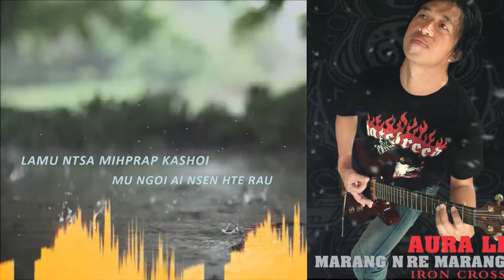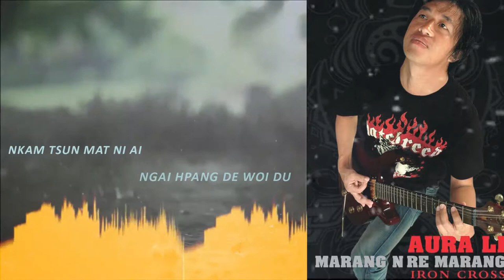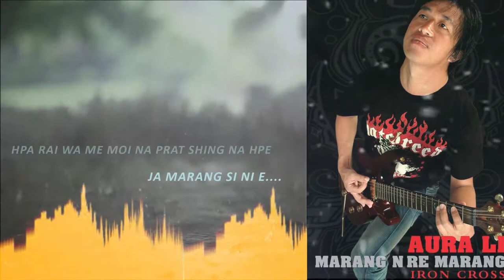Marang Nre Marang Aurali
Kachin Song
Vocal - Aurali
Composer - Htawshe Ah Dau
Studio - PTL
Band  - Iron Cross
Lyrics Video - Ah Dau Dee